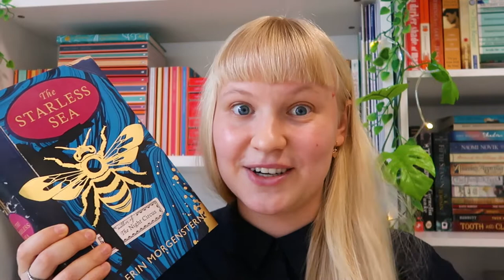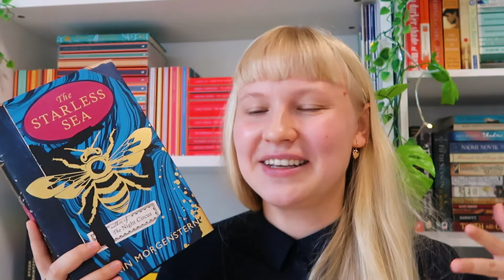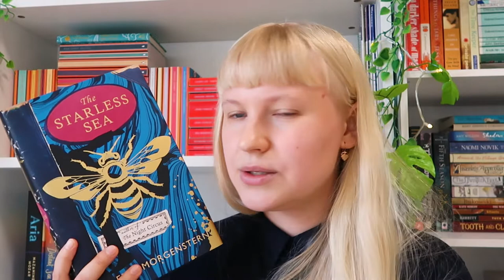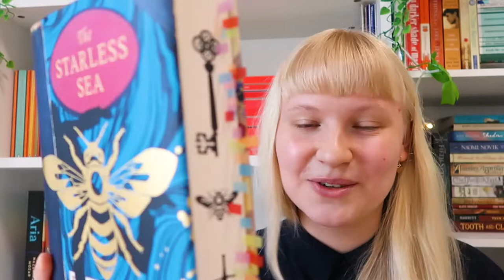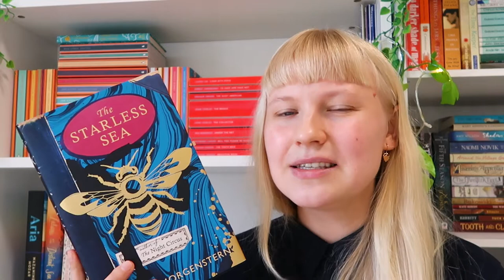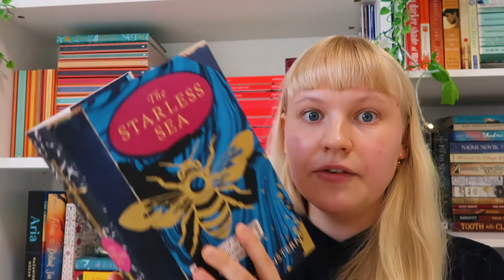❓❓❓Let's Talk About The Starless Sea by Erin Morgenstern 📚Book Rant Review 😖 🌟SPOILERS 🌟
❓❓❓The Starless Sea by Erin Morgenstern 📚Book Rant Review 😖 SPOILERS

Hi, everyone! I hope you're having a great day!

Today I am coming to you with my first ever rant review which I was so nervous to film and to upload, but I really wanted to talk about this book and see what other people thought of it.

I don't want to hurt anybody's feelings with this video or to offend anybody. This video contains my personal subjective opinions on The Starless Sea and you should take it just as that.

I hope this video will be interesting.